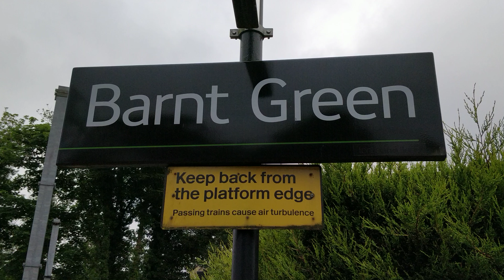Class 66 66177 pulling The Peak District Explorer railtour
Class 66 66177 pulling The Peak District Explorer railtour through Barnt green station on 09/06/18 @08:52. Running 20mins late filmed in 4K